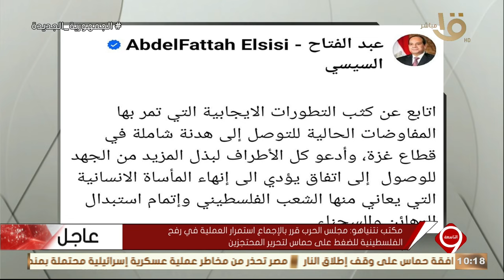التاسعة | د. محمد الباز: مصر كانت لديها دوافع واضحة وقوية جدا لمنع وقوع مذبحة اجتياح رفح